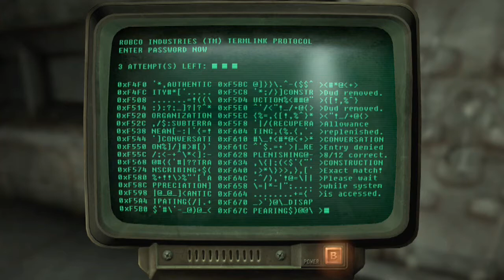Fallout 3 - Fort Constantine and Finding the T-51b Power Armor - (PC/X360/PS3)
Fort Constantine is a large military base containing C-23 Megaton bomb storage, and a ICBM launch facility in the northwest Capital Wasteland, between the SatCom Array NW-05a and SatCom Array NN-03d. It is heavily guarded by a wide variety of robots, including sentry bots, Mister Gutsies, robobrains and protectrons, inside and out.